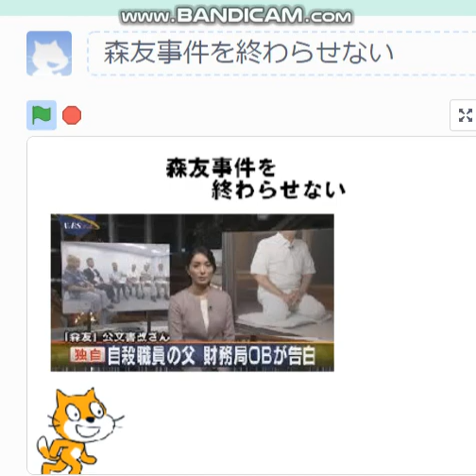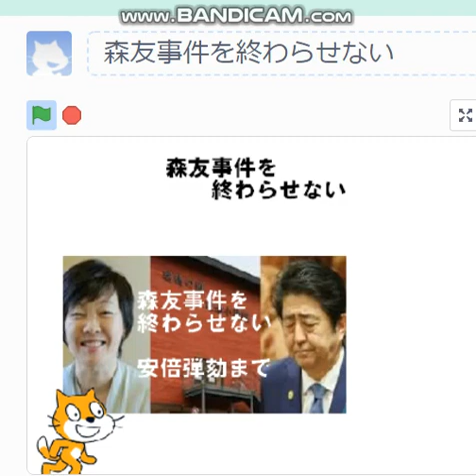【森友事件を終わらせない、小学生決起ネットワーク】scratch 小学生 日本の正義のため 政治に立ち上がる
戦後最低の政治劣化事件＝森友事件。近畿財務局職員を自死に追い込んだ、財務省総掛かりの正義・誇りのゴミ捨て。「教育勅語」という時代錯誤を呼び出し、日本を再び暗黒に貶める陰謀。まだ犯人逮捕には至っていない。それを安倍と昭恵が主導したことは永く小学生の間に伝え継がれなければいけない